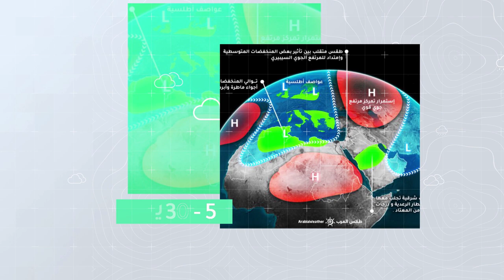طقس العرب - السعودية | النشرة الجوية الأسبوعية | 14/2/2021